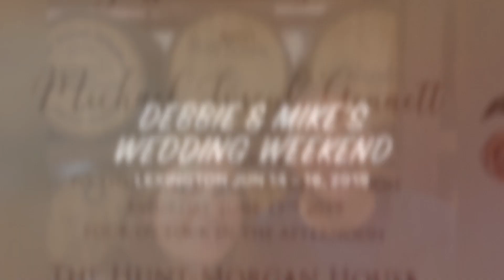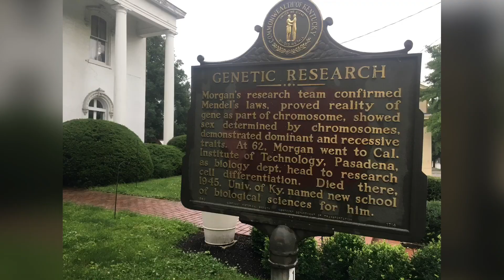Debbie & Mike’s Wedding Weekend June 14th -17, 2019